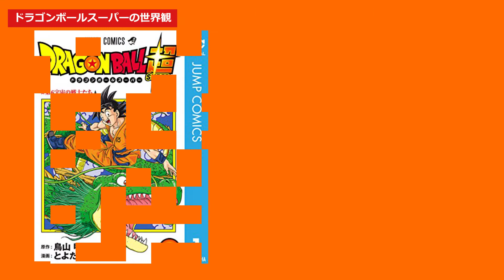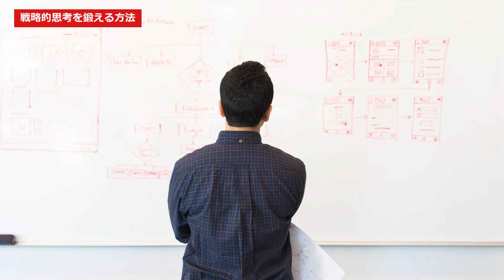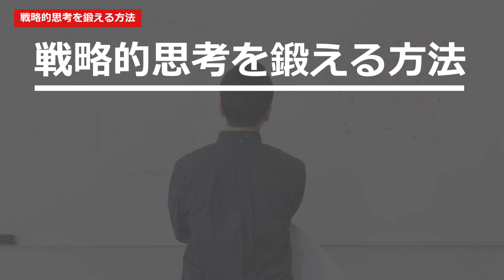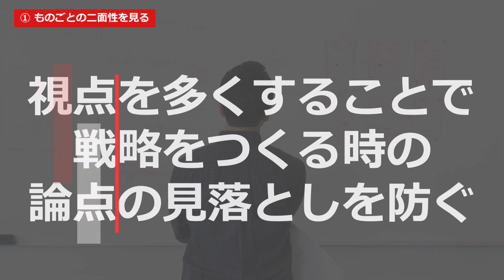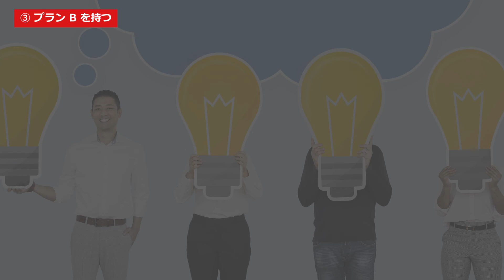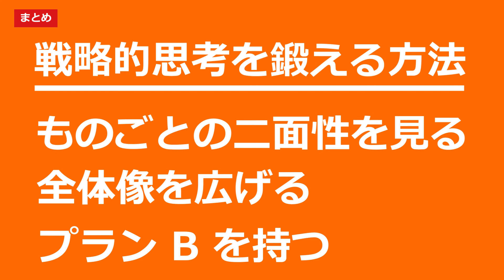ドラゴンボール超の世界観に学ぶ、戦略的思考を鍛える方法3つ。① ものごとの二面性を見る、② 全体像を広げる、③ プラン B を持つ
わかること
・ドラゴンボール超の世界観 (おもしろく読めるストーリー設定)
・複数の宇宙と並行世界
・戦略的思考を鍛える方法 (戦略家になる3つの着眼点)

ドラゴンボール超の世界観
・おもしろく読めたストーリー設定は2つ
・① 複数の宇宙。12個の宇宙があり、悟空たちがいるのは第7の宇宙。足して13になる2つの宇宙が双子のような存在 (例: 第6と第7の宇宙)
・② 並行世界。過去に行き本来は起こらなかったことが発生すると、その世界の未来だけが変わってしまう。自分が来た未来の世界とは別の世界が並行して存在することになる

戦略的思考を鍛える方法
・ものごとの二面性を見る。視点を増やす
・全体像を広げる。空間的な視野、時間軸の長さ
・プラン B を持つ。複数シナリオを想定し、あらかじめ代替案を考えておく